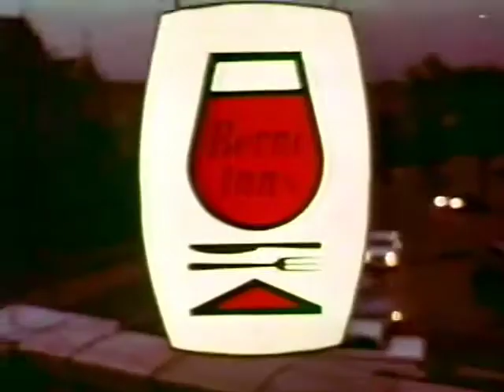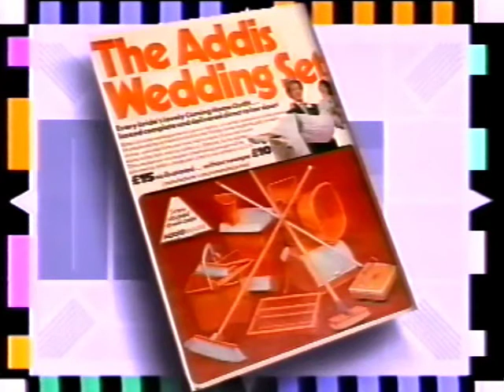Lynsey de Paul and Noddy Holder on Noel's Telly years (part 2)